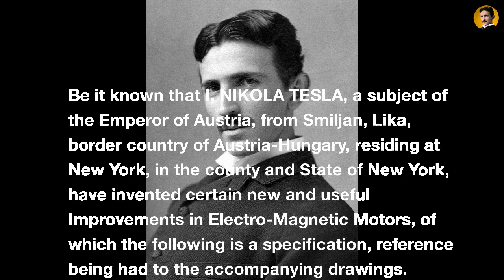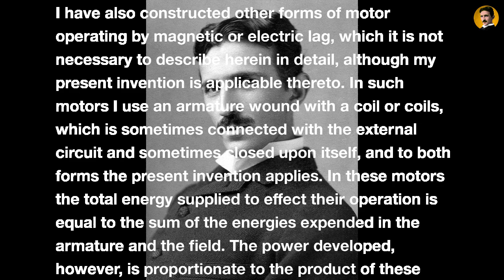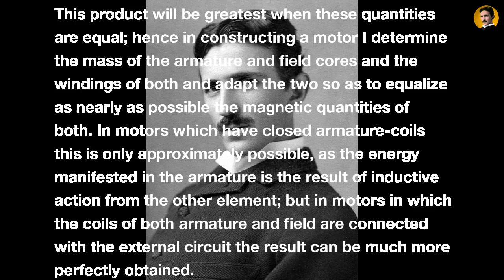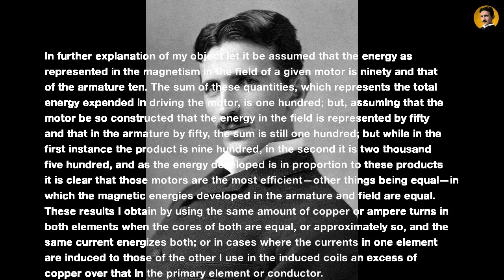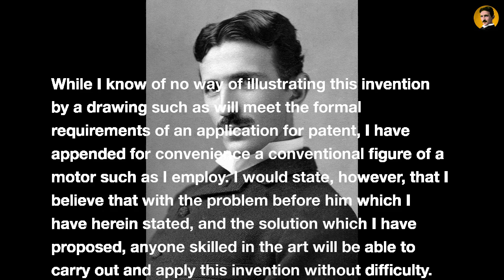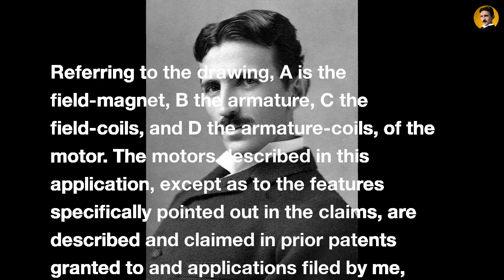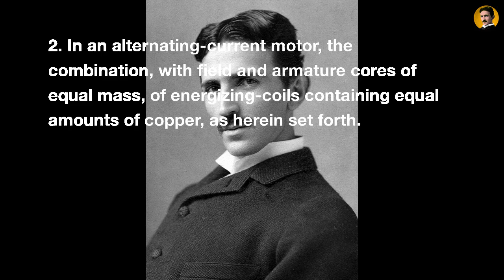Nikola Tesla U.S. Patent 416,194 - Electric Motor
UNITED STATES PATENT OFFICE.

NIKOLA TESLA, OF NEW YORK, N. Y., ASSIGNOR TO THE TESLA ELECTRIC COMPANY, OF SAME PLACE.

SPECIFICATION forming part of Letters Patent No. 416,194, dated December 3, 1889.

Application filed May 20, 1889. Serial No. 311,418.